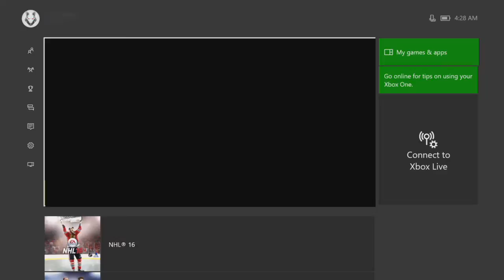Nba 2k17 My Career|Playing against the 76ers|#56